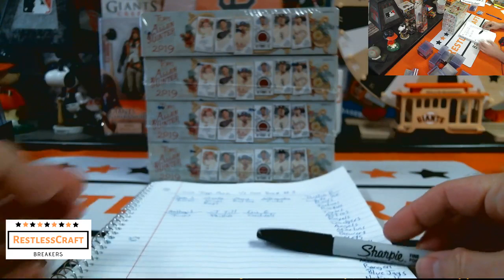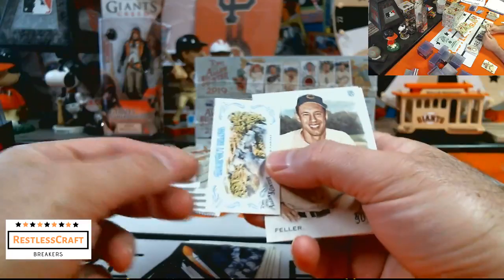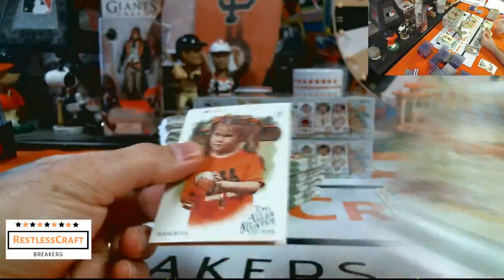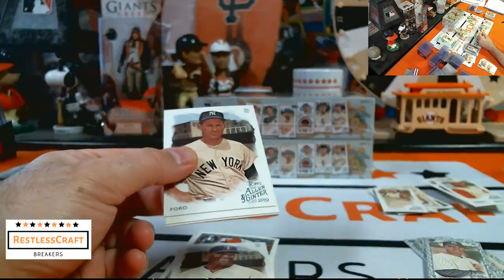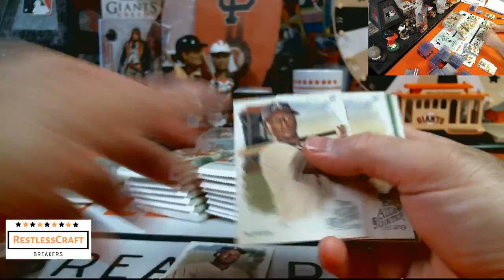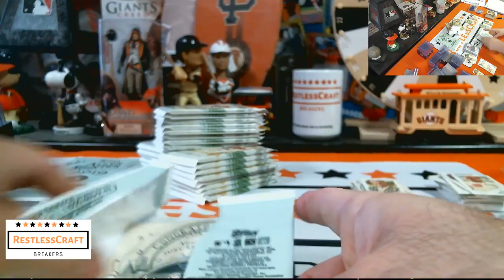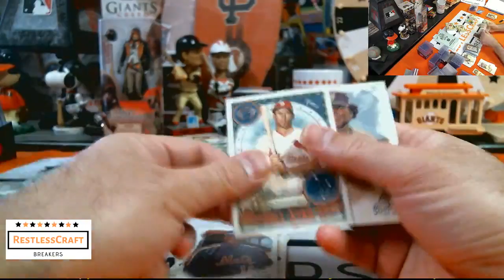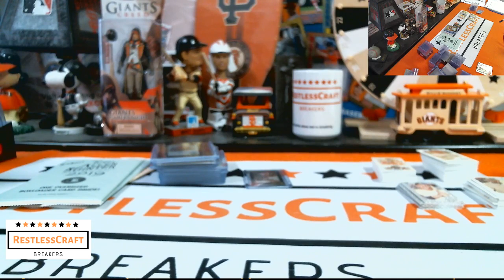2019 Topps Allen & Ginter eBay 1/3 Case Break #3 - 09/08/19